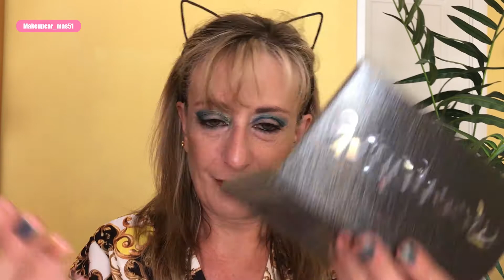Como PEGAR GLITTER en los OJOS / ¡FÁCIL Y SENCILLO!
¿Otra cosa que te gusta y no te atreves a ponerte? Pues es superfácil y sencillo. Vente conmigo a ver el video que te haré que después de verlo salgas corriendo ¡a rebozarte en brilii brilli!

MI OTRO CANAL:
*Minimalismo a los 50

INFORMACIÓN TÉCNICA:
      .- Sony Alpha 6400
      .- Microfono: BOYA BY
      .- Anillo de luz LED 48 cm NeeWer
- Edición: Adobe Premiere  2018